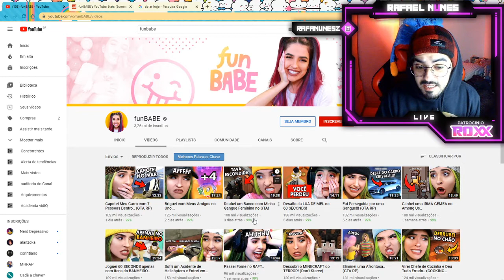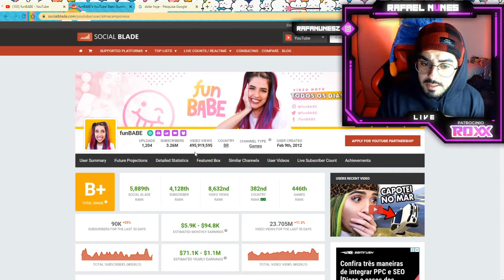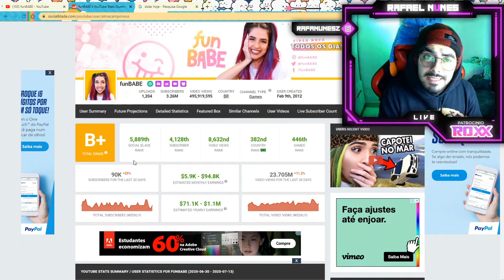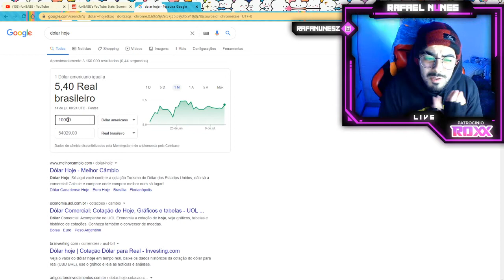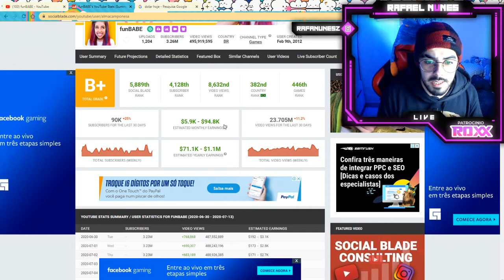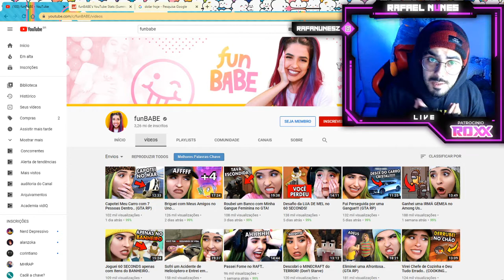QUANTO GANHA A YOUTUBER FUNBABE